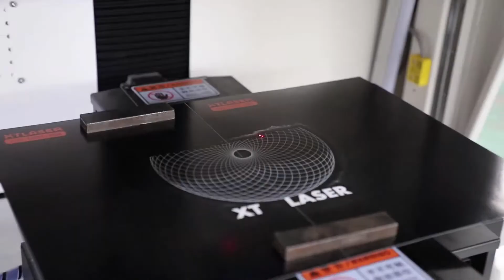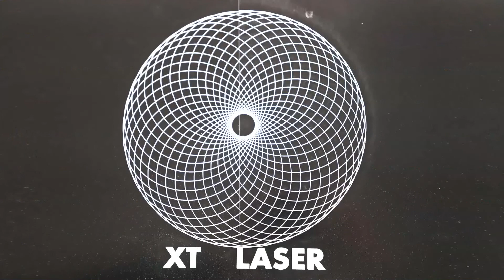Mini laser marking machine with moving table and protective cover XT Laser Wendy